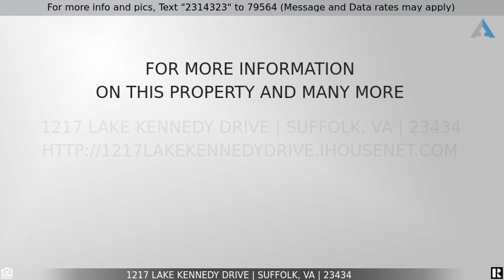Priced at $259,000 - 1217 Lake Kennedy Drive, Suffolk, VA 23434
Home for Sale in Suffolk

NEW NEW & NEW!! Roof, cabinets, appliances, granite, flooring laminate, tile, carpet, windows, light fixtures, doors, plumbing and SOOO much more. This 4-bedroom 2-full bath brick homes sits on a large fenced corner lot. This is what you're looking for and it's a must see!!